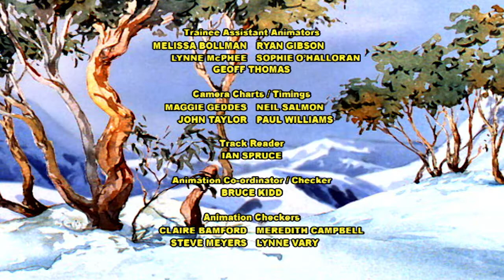The Silver Brumby 131 - Charlie Saves the Brumbies (HD - Full Episode)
Charlie’s father Don and his friend Bob repair an old corral ready for a brumby hunt so Charlie sneaks off to warn the brumbies. Arrow has returned to the High Country and inadvertently spoils the brumby hunt in his efforts to escape The Brolga. . .